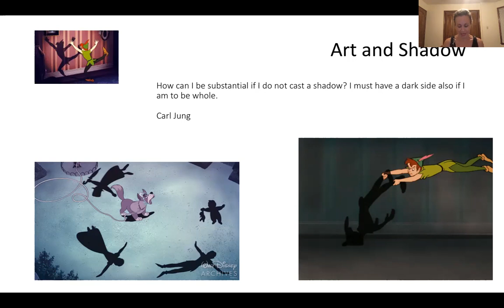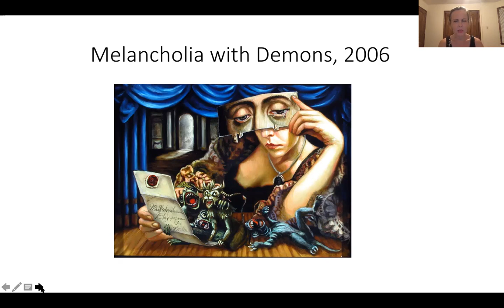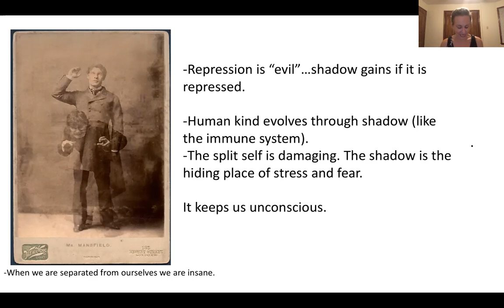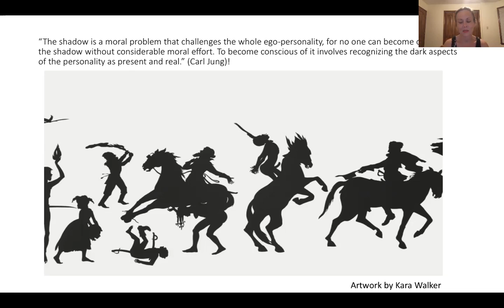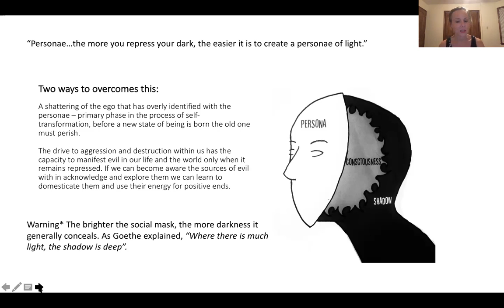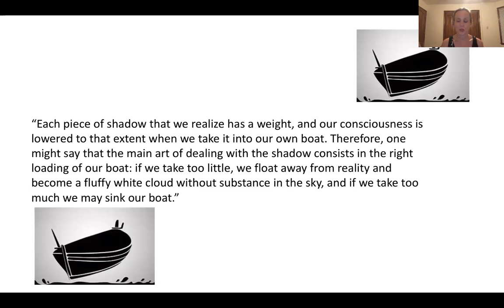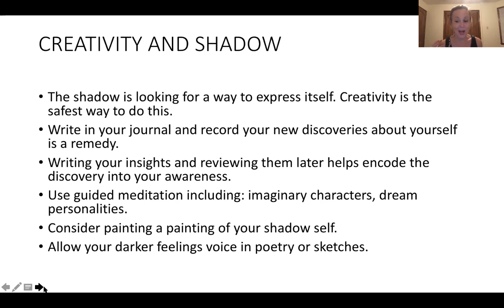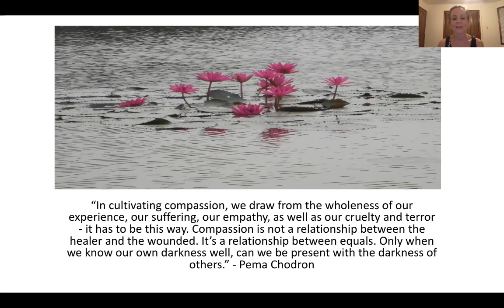Art and Shadow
Carrie Ann Baade's lecture will focus on how art can express the repressed parts of ourselves and our society.  Jung wrote eloquently and often on his notion of the shadow, a metaphor for all we cannot see about ourselves; Baade will give examples of how there are creative gifts in the shadow that only art can help bring to light.